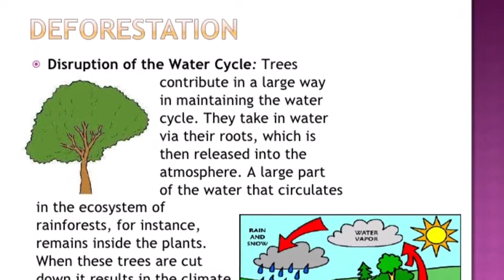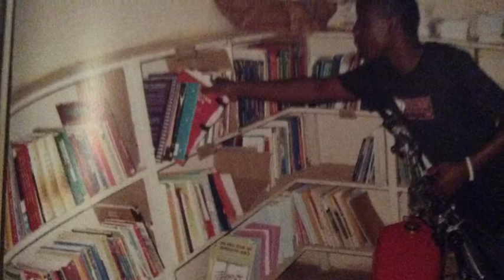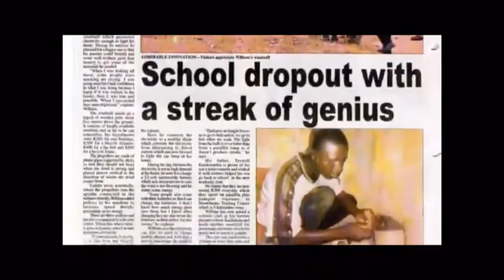How the Boy who Harnessed the wind made a positive difference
Mr.Hall uses the Real LiFE example of William Kamkwamba, as featured in the Book and Film "The Boy who Harnessed the Wind", to highlight how William demonstrated Character, Citizenship, Communication, Collaboration, Critical Thinking and Creativity to solve a problem in his community to make his world and that of those around him a better place!